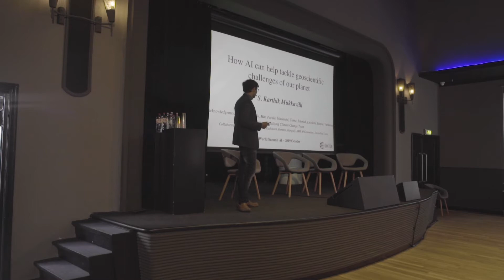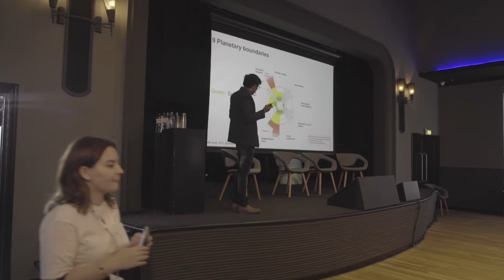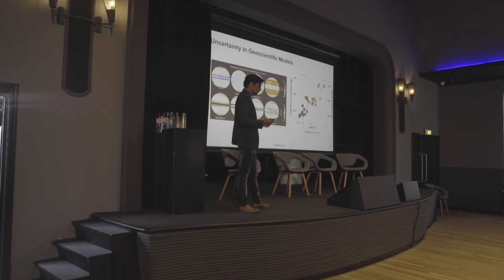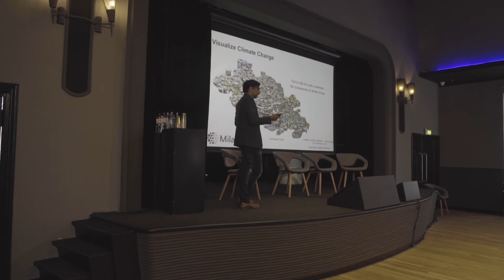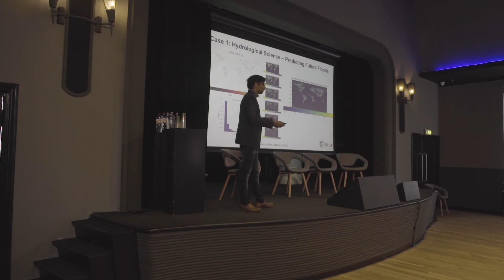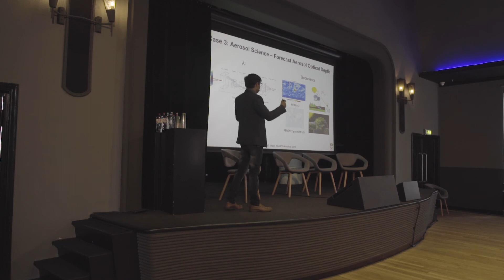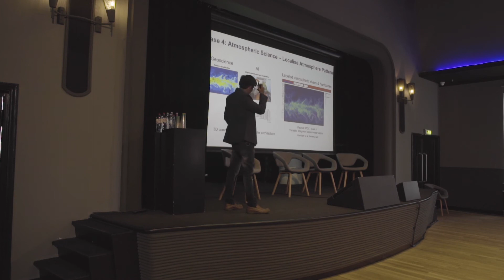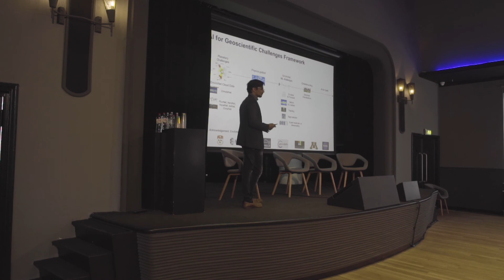WSAI 2019 - Mila, Quebec AI Institute, Dr. S. Karthik Mukkavilli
How AI can help tackle geoscientific challenges of our planet

Watch Dr. S. Karthik Mukkavilli, Postdoctoral Research Scientist at Mila - Quebec AI Institute on stage at World Summit AI 2019.